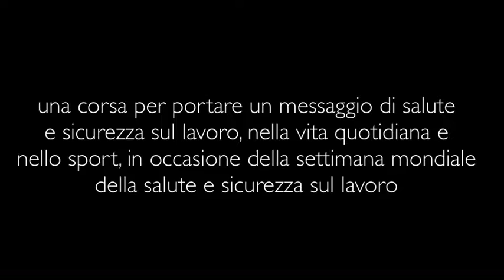2018.04.24 Ginosa Run4Safety Mario Stigliano 1 collegamento